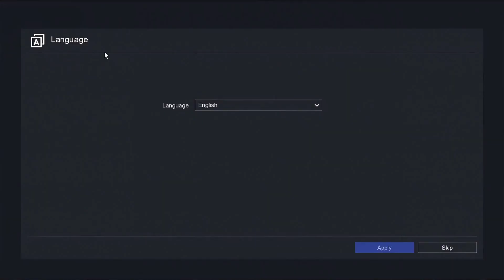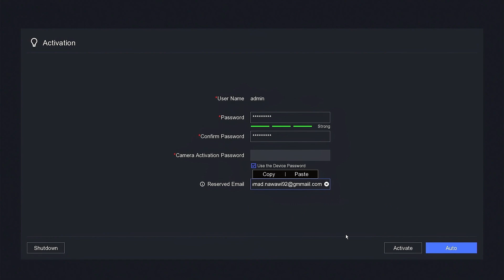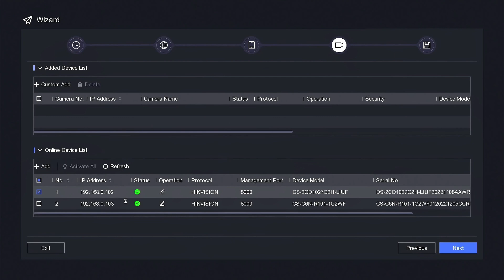Cara Setting NVR Hikvision Saat Pertama Kali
Video Ini Menjelaskan Bagaimana Cara Setting NVR Hikvision Saat Pertama Kali. Video ini juga terkait dengan setting online dvr hikvision 7200, cara online dvr hikvision, dan cara setting cctv online dvr hikvision.